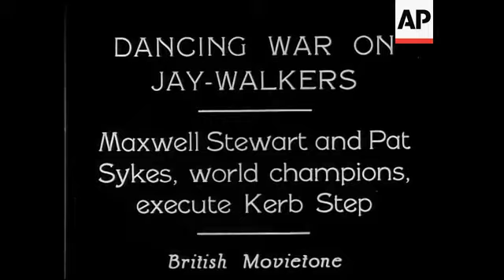Australian Test Match Cricketers in Match Between NSW and MCC at Sydney Oval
English team come out. Harold Gilligan leading. Frank Woolley, Shots of the Field. Alan Kippax at wicket. Made 108 ) Aussie Team Archie Jackson Made 49 ) shown at Don Bradman Made 157 ) wickets. Arthur Allsopp Made 117 ) Shot of the Scoring board. General shots of the play both long shots and closer. Of the MCC batting. Frank Woolley Batting bowled by Fairfax.